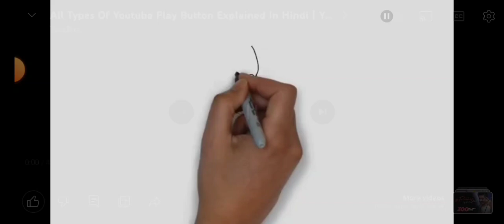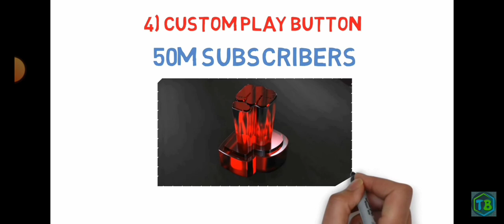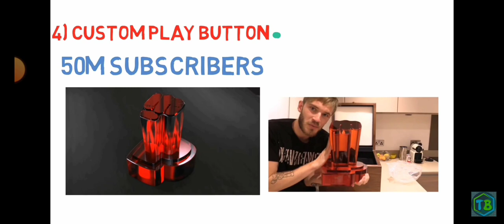YouTube play buttons all |कितने सब्सक्राइब पर कौन सा प्ले बटन मिलता है/all YouTube play buttons